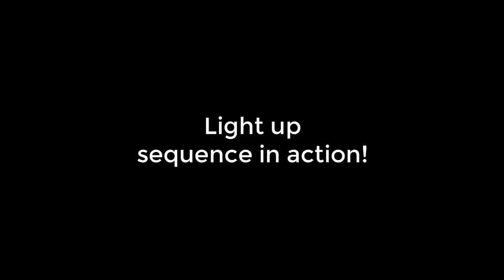[CyberBase System] Space Bridge Receiver Ver. 2 - (for electronics)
Shockwave's tower acted as the other receiving end of the Space Bridge on Cybertron. And since we have upgraded the Earth Space Bridge to be able to take on electronics for a light up feature, here's doing the same for this tower!

And similar to the Earth Space Bridge, the default light up sequence we have done up features each of the light pod lighting up progressively faster and faster until they all are lit at once and the beaming over of the bot or energon cubes is complete!